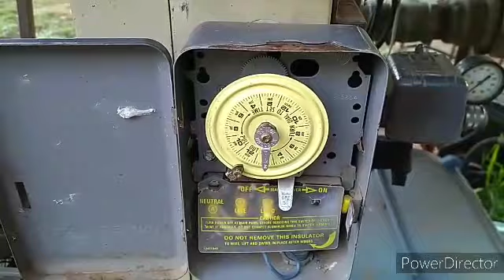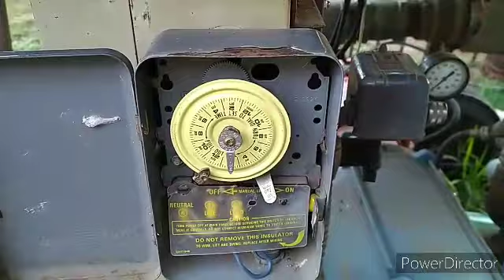taping calf's leg, JB weld and taping the grinder mixer